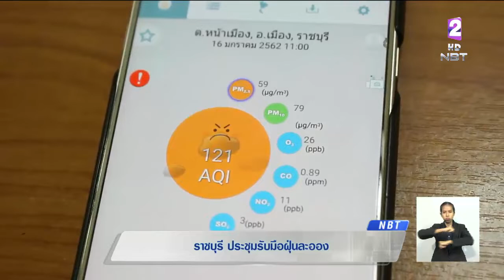'ราชบุรี'เร่งแก้ปัญหาฝุ่นPM 2.5 ลดใช้รถยนต์ส่วนบุคคล-ปรับปรุงการปล่อยควันโรงงาน-ลดเผาขยะ